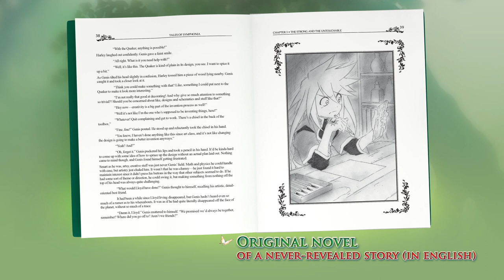Tales of Symphonia Chronicles - PS3 - Collector's Edition Unboxing (Trailer)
Discover the content of the Collector's Edition of Tales of Symphonia Chronicles! Packaged in a beautiful box with exclusive art by ufotable, it includes 5 chibi kyun chara figurines of Lloyd, Colette, Emil, Marta and Tenebrae, a never before revealed English novel about what happens between Tales of Symphonia and Dawn of the New World, and the OST!

Tales of Symphonia Chronicles is out on Playstation 3 the 28th of February 2014.